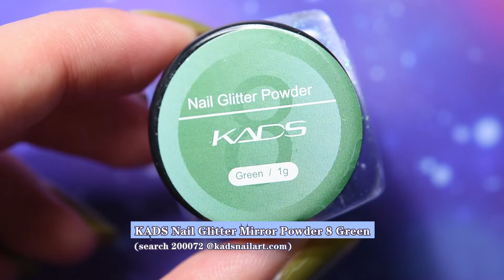Cheshire Cat Eye Nails | Alice's Adventures in Wonderland | Easy DIY Nail Design | KADS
Hello everyone!

★KADS Gel Polish:
69：

★KADS Glitter Mirror Powder:
08 Green：

★KADS Wide Cat Eye Gel Polish:
189：